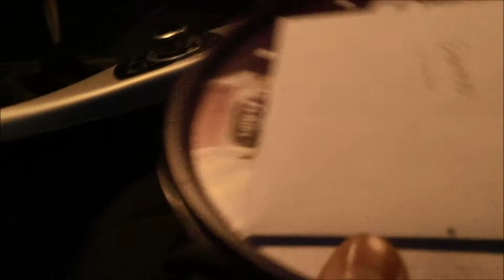THE SUPER MOON